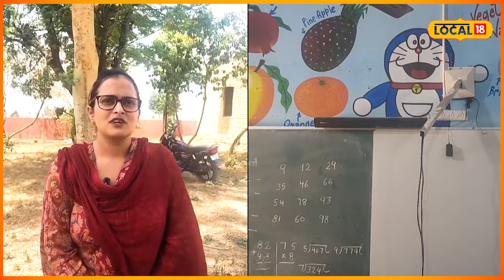Theft in School: ਜਿਸ ਥਾਂ 'ਤੇ ਪੈਣੀਆਂ ਸਨ ਵੋਟਾਂ, ਉਸ ਜਗ੍ਹਾ 'ਤੇ ਹੀ ਵੜ ਗਏ ਚੋਰ | Tanda